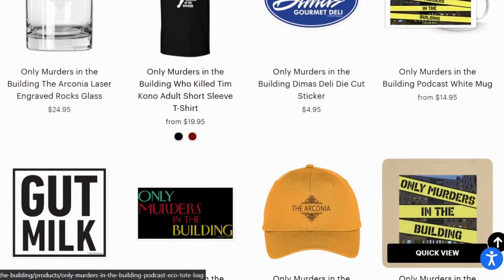The Last Day Of Bunny Folger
Only Murders In The Building Season 2 Episode 3 Recap and review.